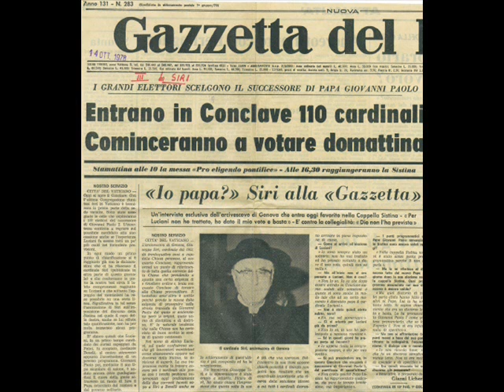Papal Imposters 9/12 1978: Year of Two Conclaves